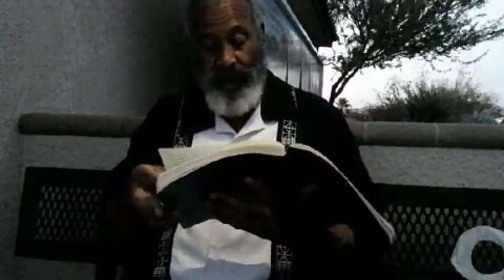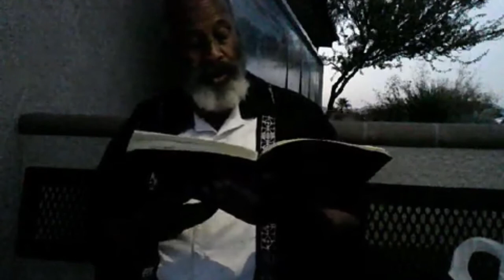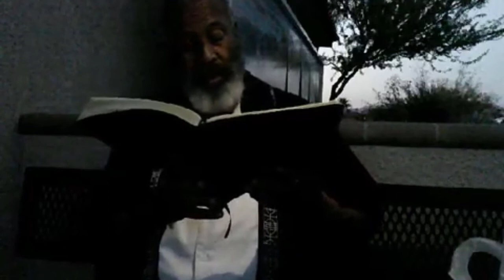Time Off Trouble : By Curtis Wright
We are experiencing a time of trouble. We still have religious freedom. It's urgent that we use this freedom, while it lasts, to spread the gospel because it is sure to be taken away. The moral law’s of our nation's compass has become corrupt. Will you be able to remain true?